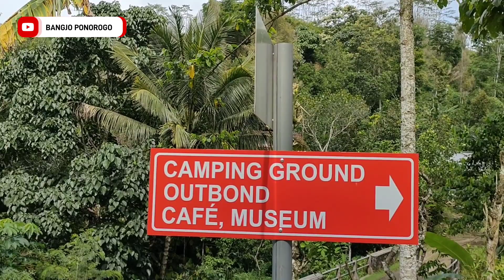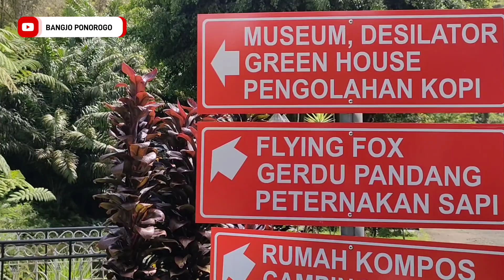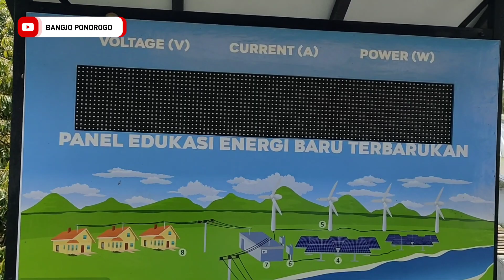KOPI TUBRUK WARISAN BELANDA DI DILEM WILIS TRENGGALEK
kali ini saya jalan jalan ke trenggalek di kecamatan vendungan di desa dilem wilis

di sini ada wisata pengolahan kopi peninggalan belanda untuk keterangan ada di dalam video